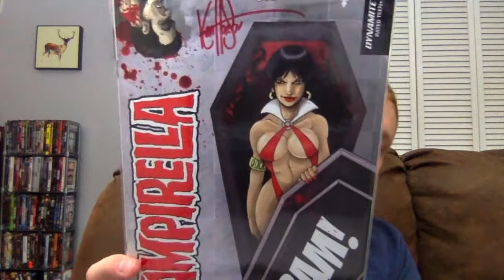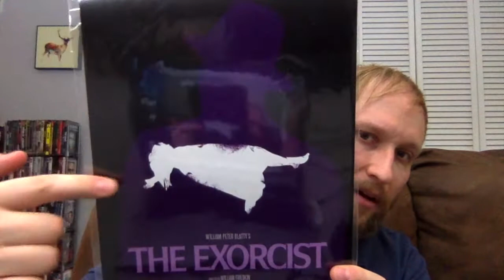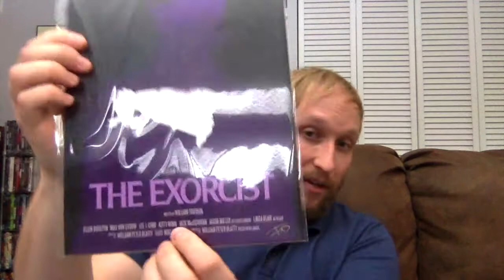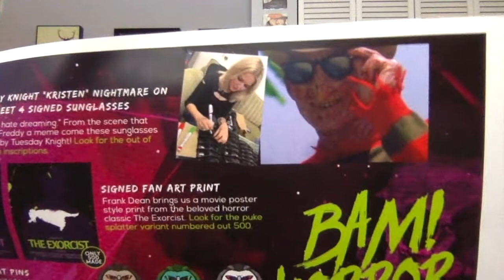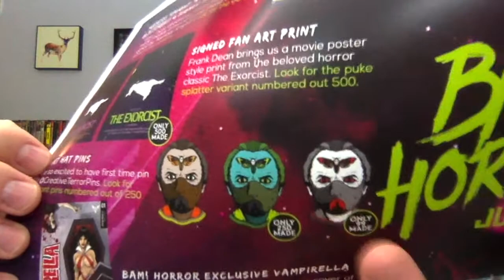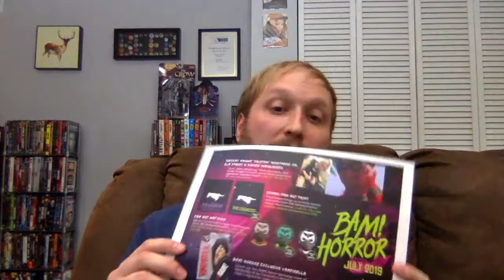Bam Box Horror Unboxing - (July 2019)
Carlin unboxes the July 2019 Bam! Box Horror box. To get money off your first Bam!